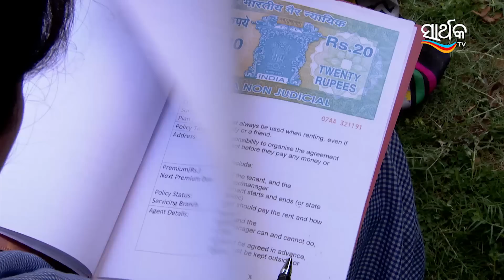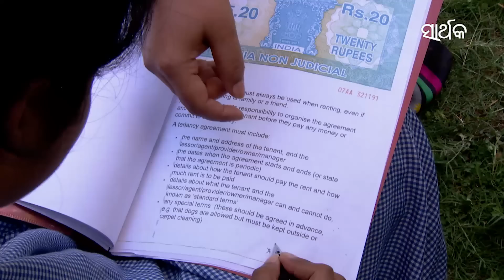ମାନିନୀ - Manini | Odia Serial | Full Ep - 860 | Zee Sarthak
Show Name : Manini
Producer/Star Cast : Aswini Kumar Bramha,Jayjeet Das,Upasana Mohanty,Nishita Priyadarshini